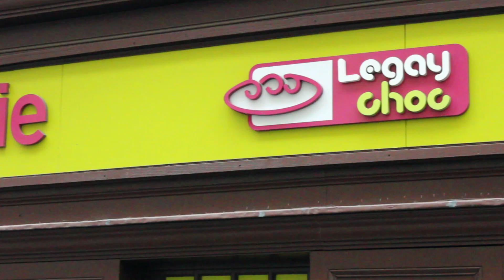Paris and the Magic Baguettes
The Gay Locals introduce you to the penis baguettes of Paris! Check out our favorite three ways to enjoy these, um, unique Parisian breads.